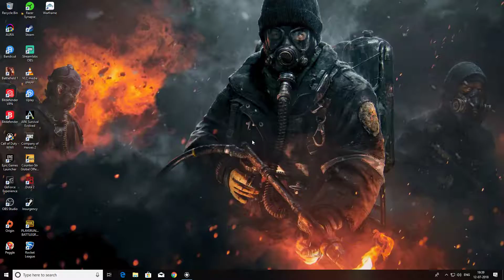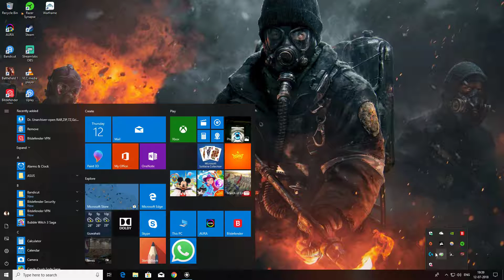COD WW2 PART 4 WALKTHROUGH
All my gameplay's are raw no edits! enjoy